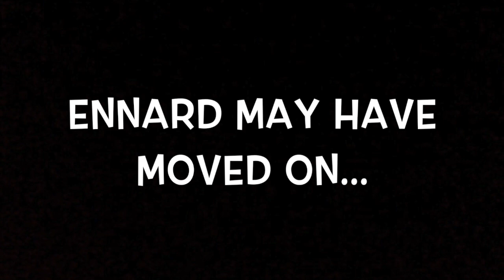Lego Fnaf Stopmotion Trailer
Just when you thought it was The End.         I'm just getting started.